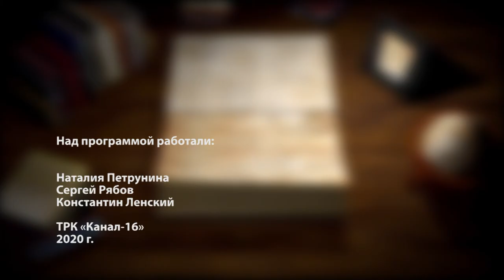Книжная полка №123. Людмила Петрановская - «Однажды в сказке»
В новом выпуске программы «Книжная полка» о книге Людмилы Петрановской «Однажды в сказке» нам расскажет библиотекарь Центральной городской библиотеки им. В.Маяковского, автор блога «Машина библиотека» Мария Антошина.